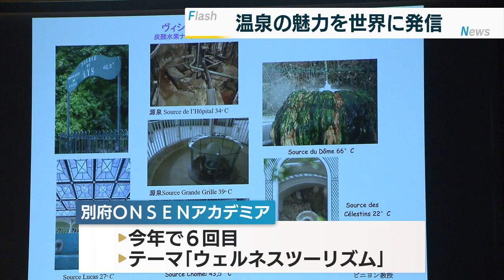【大分】高校生が温泉の効果発表「高齢者ほど温泉に」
別府市で温泉の魅力を発信するシンポジウムが開かれました。